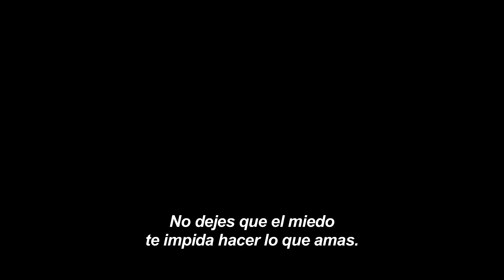¡CANTA! - Esta es Meena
Género:  Comedia
Reparto:  Matthew McConaughey, Reese Witherspoon, Seth MacFarlane, Scarlett Johansson, John C. Reilly, Taron Egerton, Tori Kelly, Nick Kroll, Beck Bennett, Nick Offerman, Jennifer Saunders, Garth Jennings, Peter Serafinowicz, Leslie Jones, Jay Pharoah
Director y guionista: Garth Jennings
Productores:  Chris Meledandri, Janet Healy

Illumination ha cautivado al público del mundo entero con los grandes éxitos Gru - Mi villano favorito, Lorax: En busca de la trúfula perdida, Gru 2 - Mi villano favorito y Los Minions, que se ha convertido en la segunda película de animación más taquillera de la historia. Después del estreno de Mascotas este verano, Illumination presentará ¡CANTA! para las fiestas de Navidad.
Poblada por personajes entrañables, esta divertida y conmovedora película es la primera colaboración entre el director y guionista Garth Jennings (El hijo de Rambow, Guía del autoestopista galáctico) y Chris Meledandri, fundador y presidente de Illumination, y la sexta colaboración de este último con Universal.
Los protagonistas son Matthew McConaughey y Reese Witherspoon, premiados por la Academia de Hollywood, con Seth MacFarlane, Scarlett Johansson, John C. Reilly, Taron Egerton y Tori Kelly, nominada al Grammy.
¡CANTA! transcurre en un mundo como el nuestro, pero poblado únicamente por animales. Buster Moon (la voz de Matthew McConaughey) es un elegante koala que dirige un teatro que ha conocido tiempos mejores. Buster es un optimista nato, lo que está muy bien si no fuera un poco sinvergüenza. Ama su teatro con pasión y es capaz de cualquier cosa para salvarlo. Sabe que el sueño de su vida está a punto de desaparecer y solo tiene una oportunidad: organizar el concurso de canto más grande del mundo.
Después de pasar varias etapas, quedan cinco finalistas: Mike (Seth MacFarlane), un ratón cuya voz es tan suave como la forma en la que engaña a todos; Meena (Tori Kelly), una tímida elefanta adolescente que padece de un grave caso de miedo escénico; Rosita (la oscarizada Reese Witherspoon), la exhausta y sobrecargada madre de 25 cerditos; Johnny (Taron Egerton), un joven gorila mafioso que intenta cortar con su familia de delincuentes, y Ash (Scarlett Johansson), una puercoespín punk-rock que quiere deshacerse de su arrogante novio y cantar en solitario.
Los cinco llegan al teatro de Buster convencidos de que es su oportunidad para cambiar radicalmente de vida. A medida que Buster guía a los concursantes hacia la gran final, empieza a darse cuenta de que su teatro no es lo único que deberá salvar.
Con más de 65 canciones, ¡CANTA! está producida por Chris Meledandri y Janet Healy, que se han ocupado de todas las películas de Illumination desde su fundación. Universal Pictures distribuirá la película que se estrenará en España el 22 de diciembre de 2016.